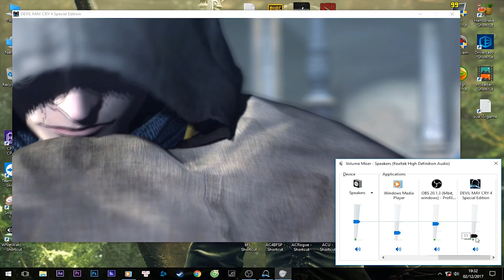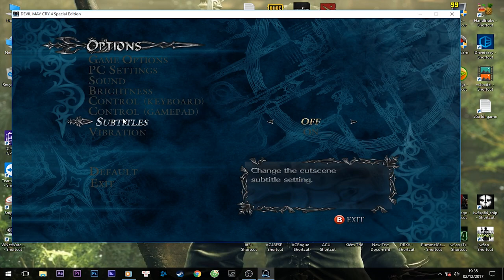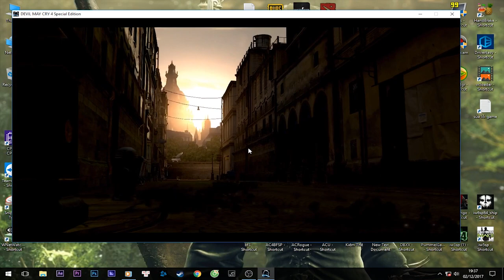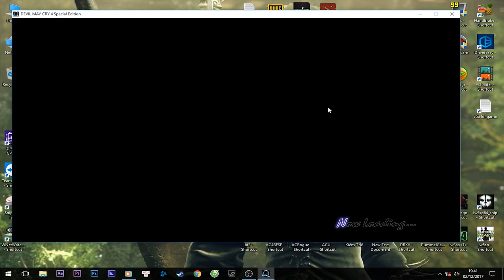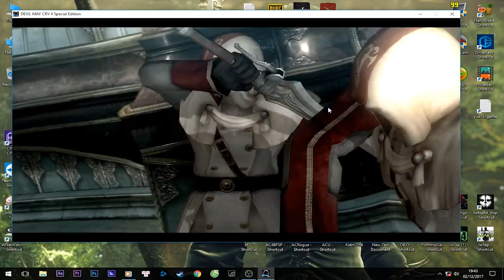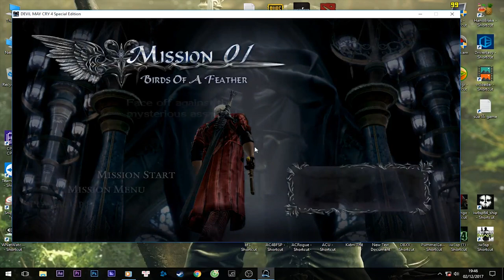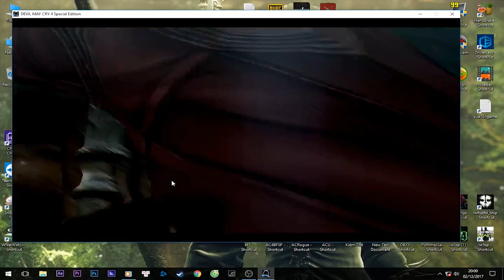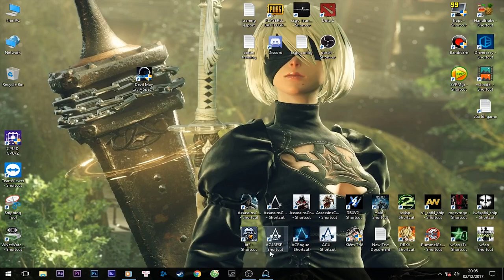Hướng dẫn tải và việt hóa game Devil May Cry 4 Special Edition - Việt Hóa